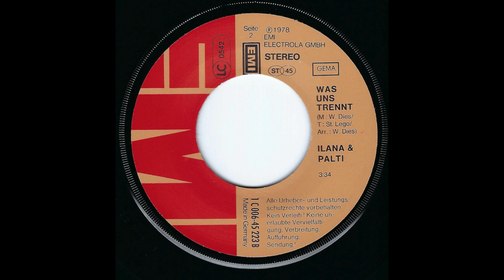Ilana & Palti - Mitten in der Nacht (1978) HD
Taken from their 1978 Single "Mitten in der Nacht" (EMI – 1 C 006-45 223)

A-Side
"Mitten in der Nacht" (M & orig. T: Lee Sheridan, Martin Lee, Tony Hiller / dt.T: Stephan Lego (Erich Offierowski))

Produced by Werner Dies

"Mitten in der Nacht" is a german cover version of Brotherhood Of Man "Middle Of The Night"